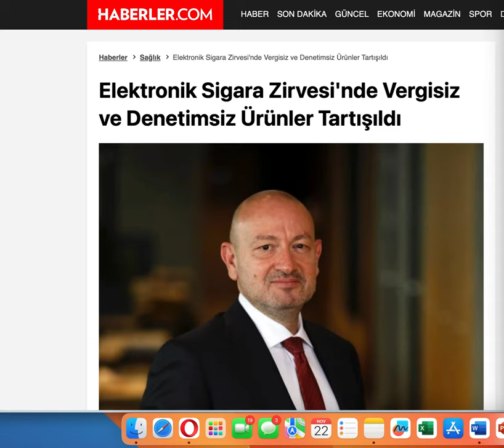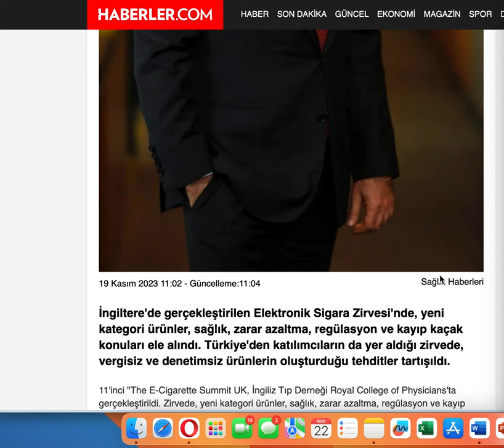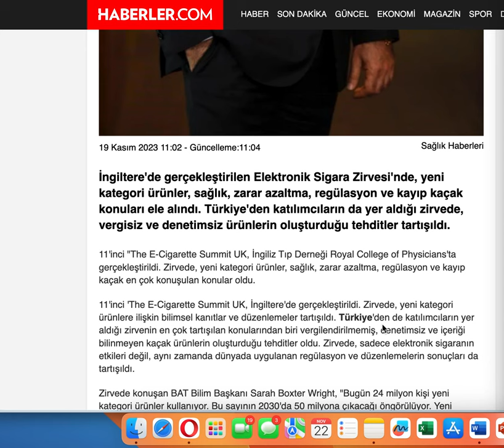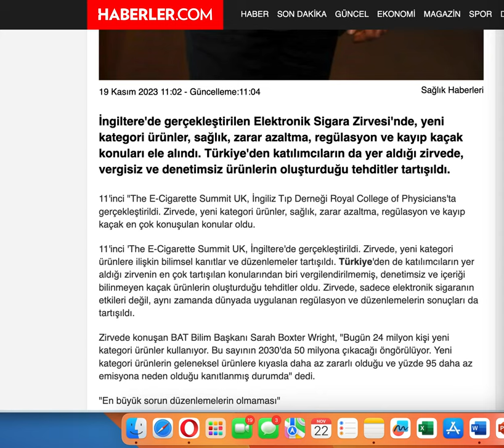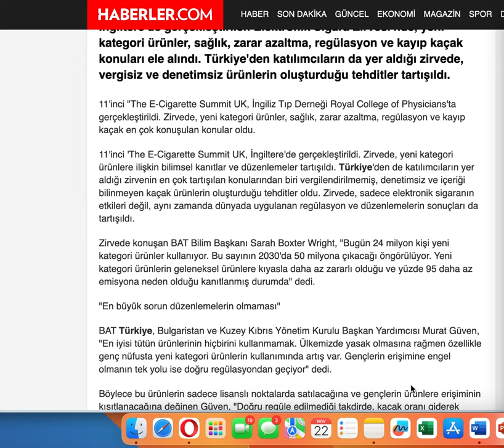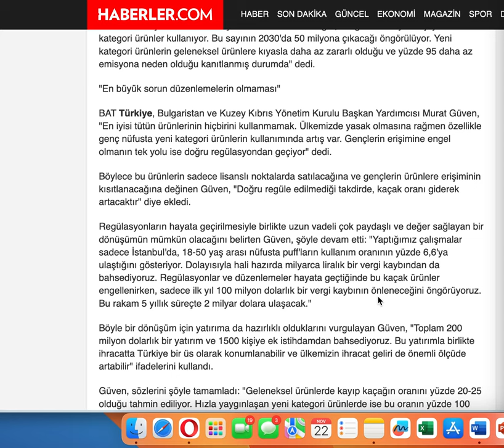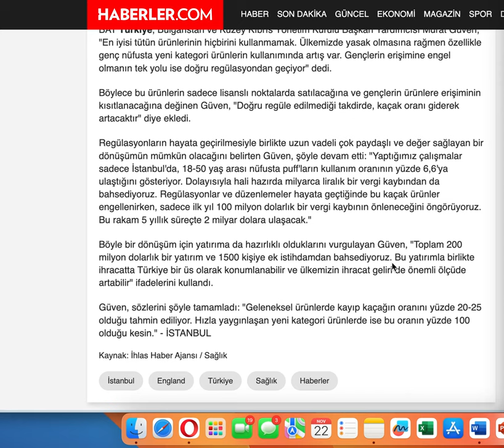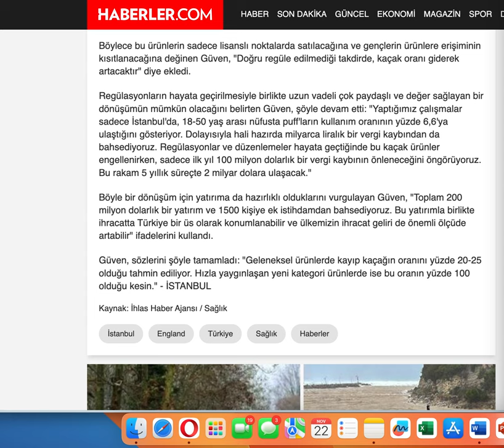RAPORTÖR: Elektronik Sigara Üzerine Bir Garip Haber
Elektronik Sigara üretimi, ithali ve satışı Türkiye'de yasak!
Elektronik sigara diğer tütün ürünleri gibi sağlığa zararlı.
Tütün endüstrisi elektronik sigara üretimi ve satışının Türkiye’de serbest bırakılmasını istiyor ama kendinden olmayan puff ürünlerin yani bir seferlik (kullan at) ürünlerin satışının yasak olmasını istiyor.